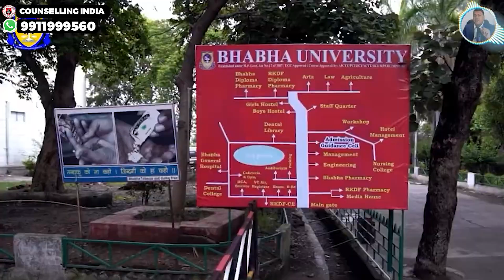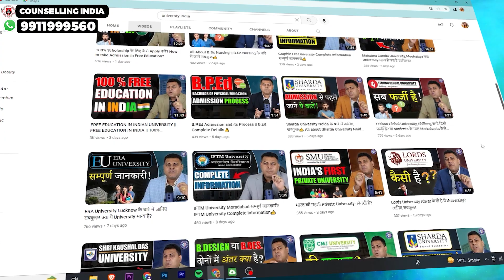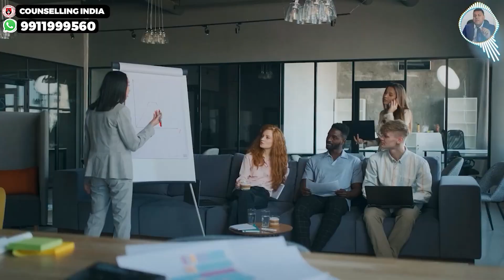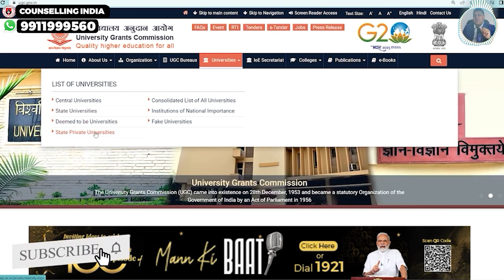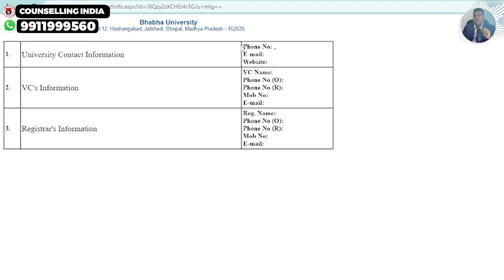Bhabha University, Bhopal , UGC Approval कैसे Check करें?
ABOUT UNIVERSITY
BHABHA UNIVERISY opened its door with the establishment of Bhabha Group of Institutions in 2003 and is promoted by Ayushmati Education and Social Society. Later during the year 2018 Bhabha Goroup of Institute is developed into Bhabha University.  "BHABHA UNIVERSITY” (established by the Act of Madhya Pradesh Legislature and is notified in the Official Gazette extra-ordinary) of the State Government of Madhya Pradesh. Bhabha Group of Institutions has been challenging and developing great minds for more than a decade. Interdisciplinary research training is the key to the success of tomorrow’s life scientists, as the motto of the University states. The Bhabha University  provides a world class environment of research institutions, which have a long and successful tradition of cooperation across faculties. It is successfully running various Institutions in discipline of Engineering & Technology, Pharmacy, Dental, Hotel Management and Catering Technology, Computer Applications, Management, and Education etc for last 15 years in the central India.